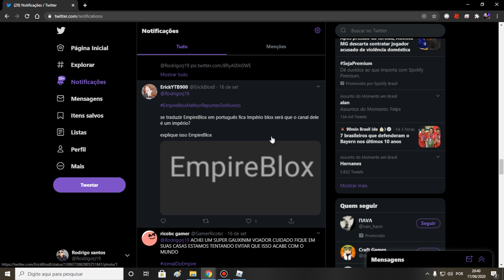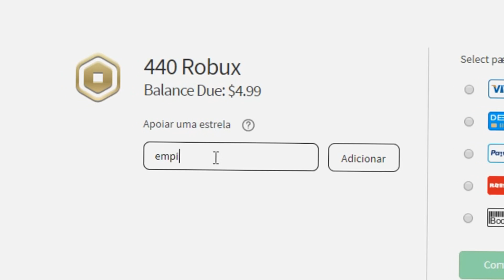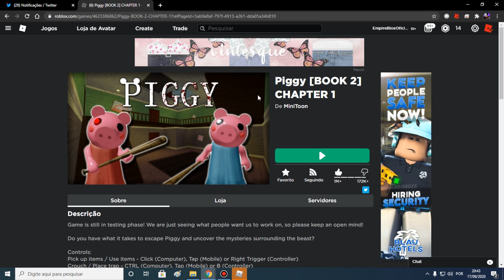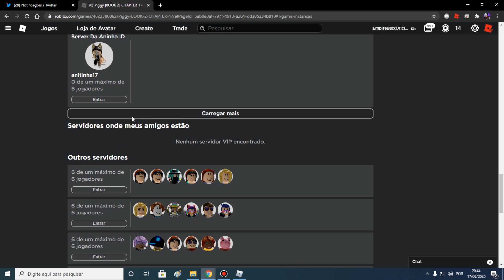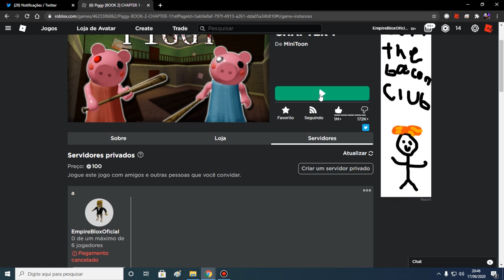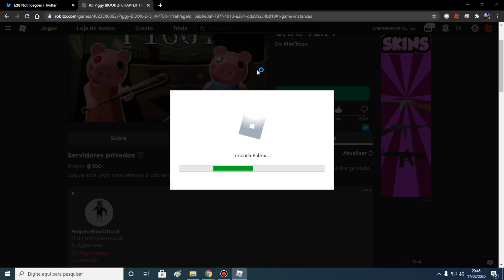PIGGY BOOK 2 CONTAGEM REGRESSIVA PARA ACABAR!?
USA MEU CÓDIGO : empireblox
MEU INSTAGRAM : @rodrigo_santosrb
●▬▬▬▬▬๑۩۩๑▬▬▬▬▬▬●